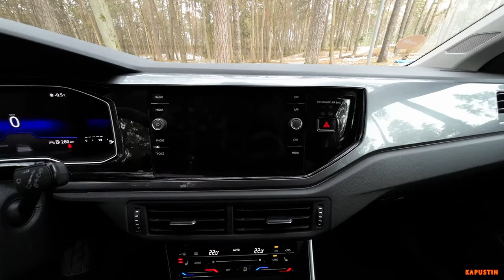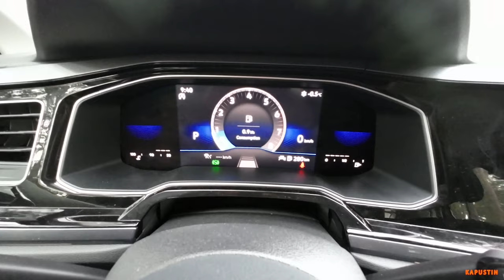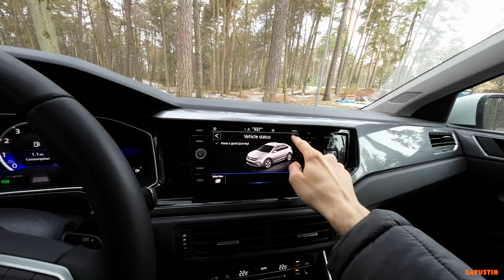POV Drive: VW Taigo | 1.0 Petrol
POV Test Drive 2022 VW Taigo | 1.0 TSI Petrol, 81 kW, 108 HP, 1.0 TSI 110 EA211 series engine, 7-speed DSG